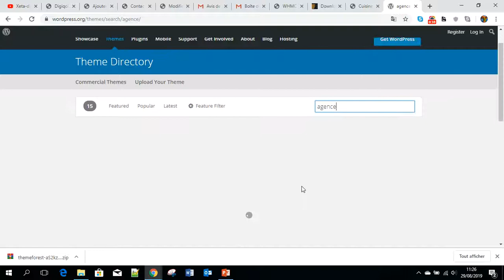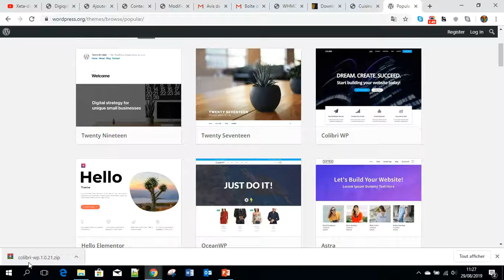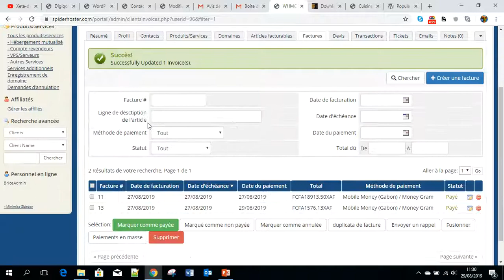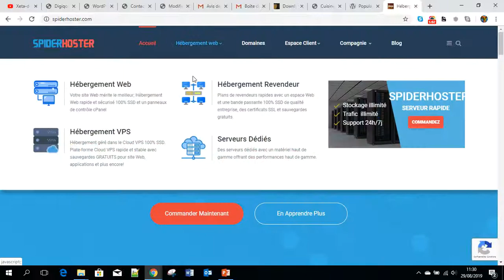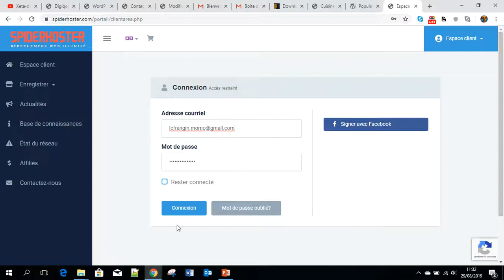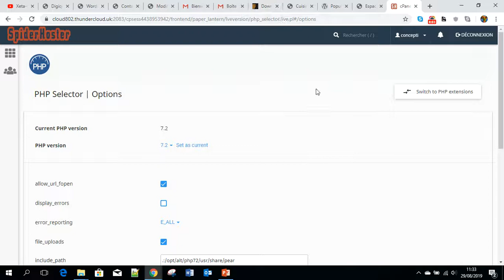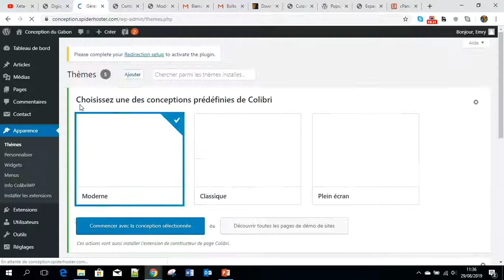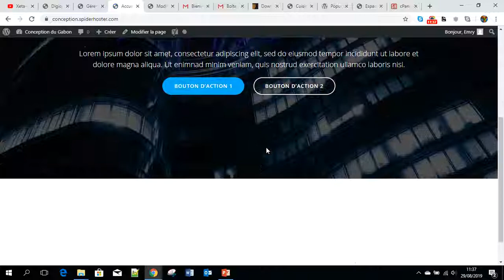Télécharger un thème Wordpress manuellement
Télécharger un thème Wordpress manuellement sur Wordpress.org et l'installer rapidement